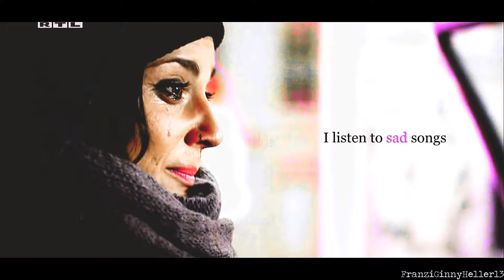Anni & Jasmin ║All my senses come to life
I've always thought that GZSZ is a weird show so I've never watched it. Then a few months ago I saw a video of Anni on my instagram and fell in love with her right away and wanted to know her story. So here I am a few months later after binge watching thousands of episodes and now being completely obsessed haha Their relationship is so unique but most importantly: it's real.
Fandom: GZSZ (Gute Zeiten Schlechte Zeiten)
Coloring: pink summer actress edits